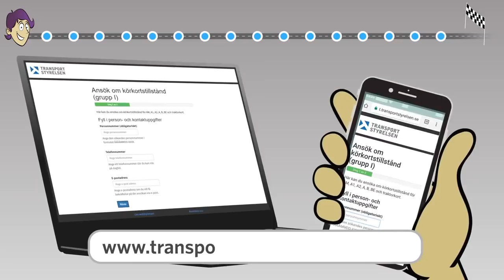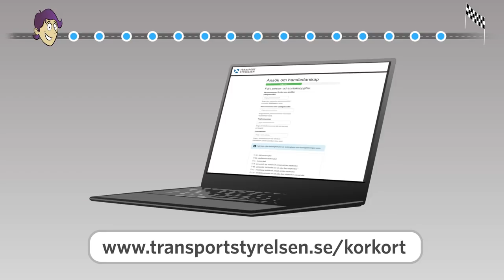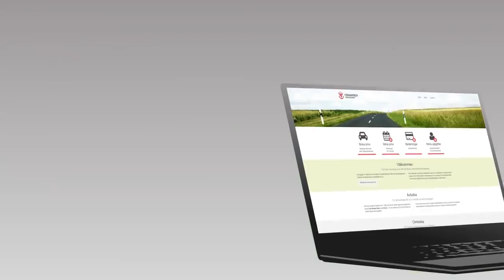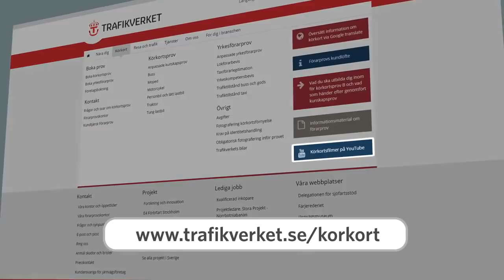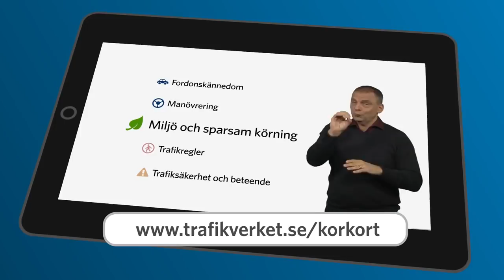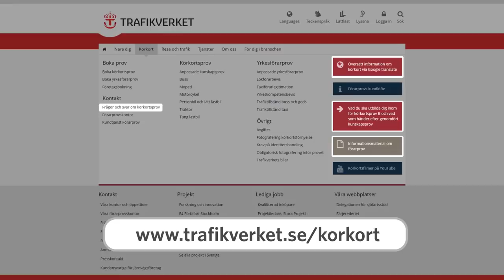الحصول على رخصة القيادة: فيلم ارشادي باللغة العربية من إدارة المواصلات السويدية.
الكومبس - معلومات مجتمعية: الطريق إلى رخصة القيادة، فيلم ارشادي باللغة العربية من إدارة المواصلات السويدية Trafikverket Förarprov
 يسلط الفيلم الضوء بشكل خاص على أهمية الاستعداد الجيد ، مع أخذ وقت كاف في الاستعداد وحجز الاختبار في الوقت المناسب.